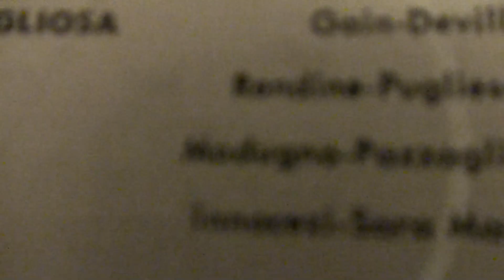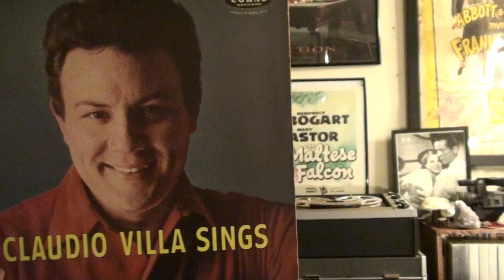CLAUDIO VILLA "LAZZARELLA"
IL REUCCIO NELLA CANZONE DI MODUGNO  "LAZZARELLA " DUE GRANDI IN UNA SOLA CANZONE!, TRA LORO DUE AVRANNO VINTO ALMENO UNA MEZZA DOZZINA DI FESTIVAL!,ALBUM D'EPOCA DI CLAUDIO VILLA DEGLI ANNI 50, CORAL RECORDS,INCISO IN ITALIA DALLA FONIT-CETRA.